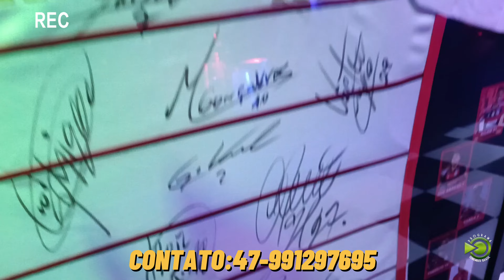FESTA FLASHBACK BENEFICENTE SOCIEDADE CENTENÁRIO BLUMENAU, ANOS 80.90.2000 EURO DISCO 💽GRAVADO 27/07